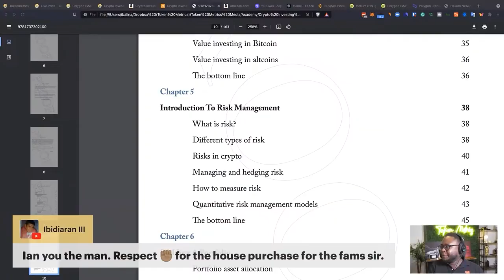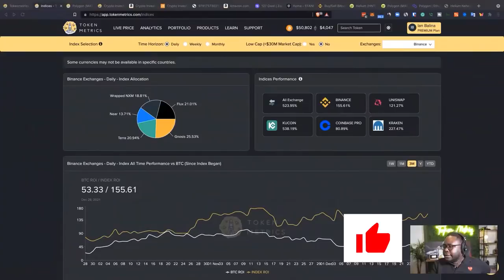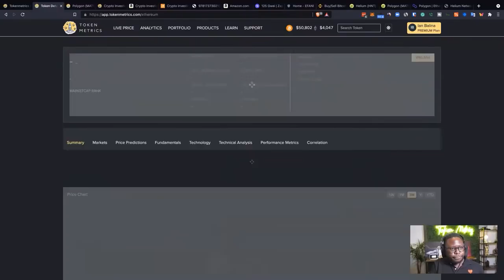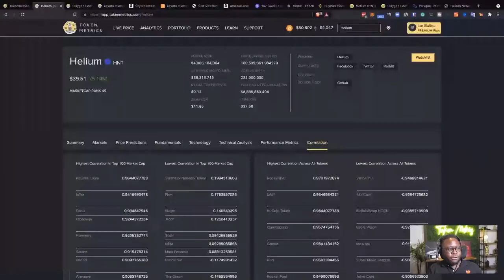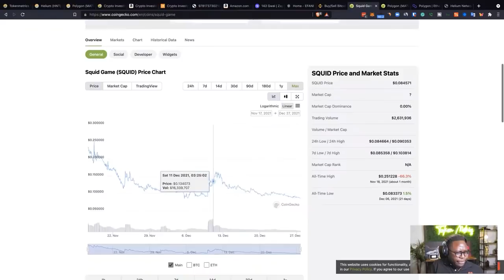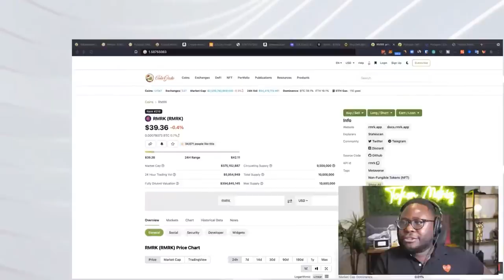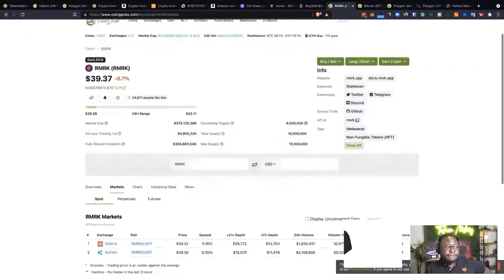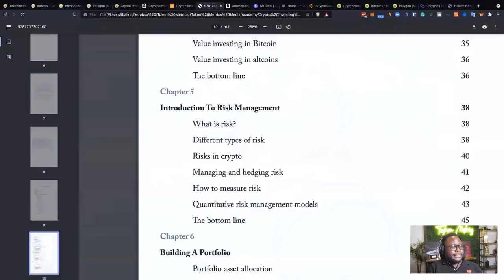Introduction to Risk Management | Crypto Investing Guide Masterclass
Introduction to Risk Management.

Crypto Investing Guide Masterclass.